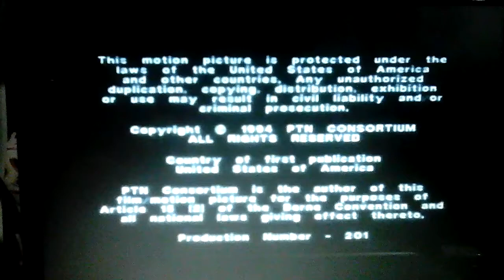Babylonian Productions, Inc./Warner Bros. Domestic Television Distribution (1994)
From Babylon 5 season 2.